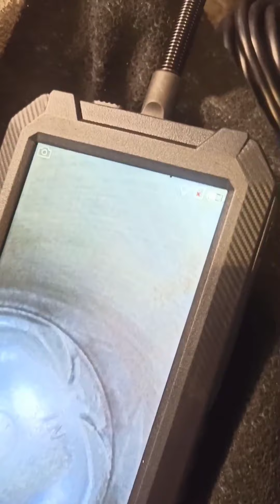Honda Jazz GE motorrevízió 180e km-nél